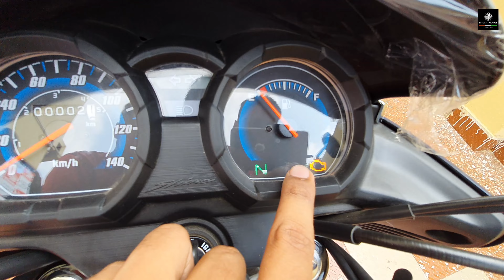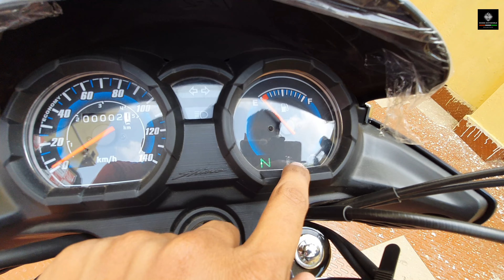Sabse Sasta 125cc Bike 😱 2022 Honda CB Shine 125 BS6 🔥 Price I Mileage I Honda Shine 2022 Model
Honda CB Shine 2022 Model is a bs6 compliant machine. Shine 125 bs6 2022 is Powerful & less Vibration in Higher RPM. Here, I am sharing with you everything about the Design, Engine, Colours, Suspension, Sound or Exhaust Note, Mileage, Brakes & Price, etc.

𝟮𝟬𝟮𝟮 𝗛𝗼𝗻𝗱𝗮 𝗦hine 𝟭𝟮𝟱 𝗕𝗦𝟲 𝗢𝗻 𝗿𝗼𝗮𝗱 𝗣𝗿𝗶𝗰𝗲 𝟵𝟭𝗸 - 𝟵𝟲𝗹𝗮𝗸𝗵 𝗥𝘂𝗽𝗲𝗲𝘀 (𝗔𝗽𝗽𝗿𝗼𝘅)

𝑆𝑃𝐸𝐶𝐼𝐴𝐿 𝑇𝐻𝐴𝑁𝐾𝑆 𝑇𝑂 𝐋𝐄𝐀𝐃𝐄𝐑𝐒 𝐇𝐎𝐍𝐃𝐀 𝐊𝐎𝐋𝐊𝐀𝐓𝐀
𝗦𝗵𝗼𝘄𝗿𝗼𝗼𝗺 𝗔𝗱𝗱𝗿𝗲𝘀𝘀: 390, Prince Anwar Shah Road, Kolkata - 700045
𝗧𝗮𝗿𝗮𝘁𝗮𝗹𝗮 𝗦𝗵𝗼𝘄𝗿𝗼𝗼𝗺: 17A, Diamond Harbour Road Near Taratalla Auto Stand, Kolkata, West Bengal 700038

🌎𝗢𝘂𝗿 𝗜𝗻𝘀𝘁𝗮𝗴𝗿𝗮𝗺 𝗨𝘀𝗲𝗿𝗻𝗮𝗺𝗲: souravs_vlogs_official